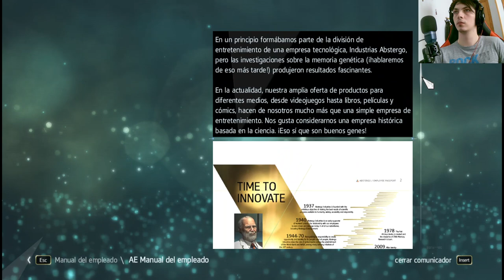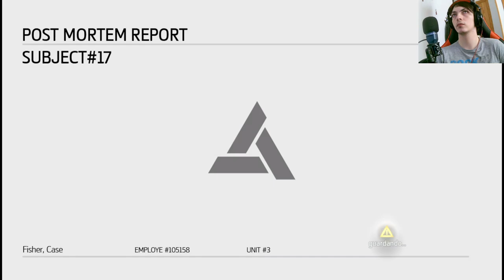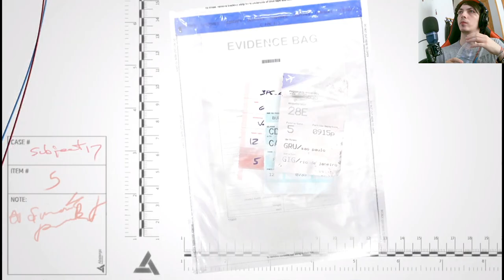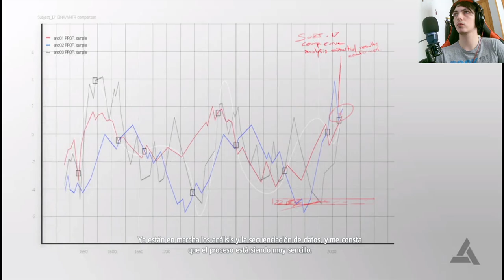🏴‍☠️⚔️ ¡Aventura en la Estela Maya! | Assassin's Creed IV 🏴‍☠️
Únete a Edward Kenway en una emocionante misión en la Estela Maya 🗿🔍 Descubre secretos ancestrales y enfréntate a peligrosas travesías piratas en Assassin's Creed IV Black Flag. 🏴‍☠️⚔️